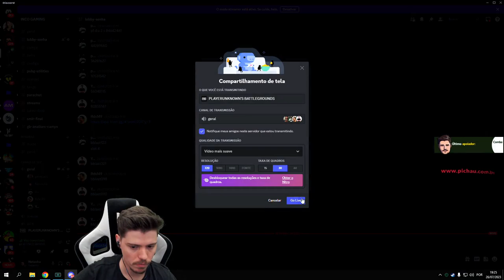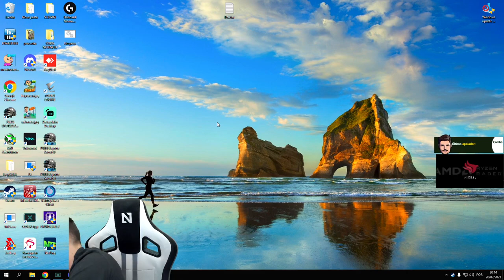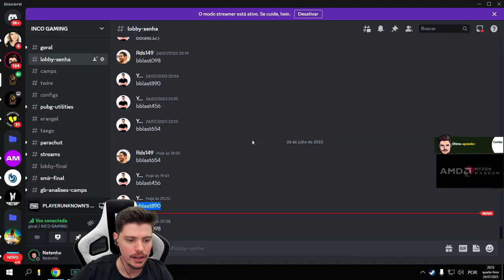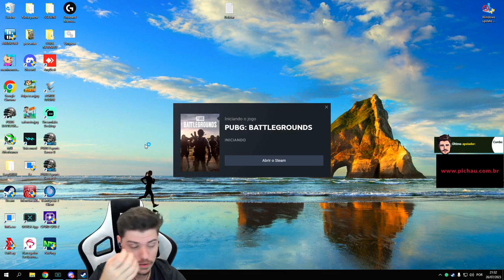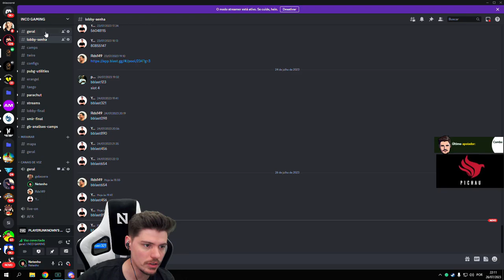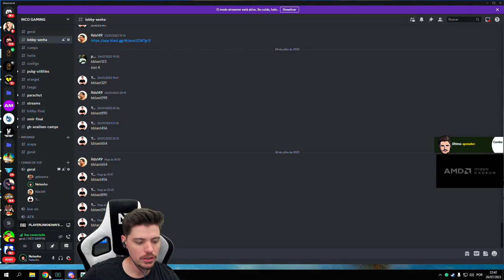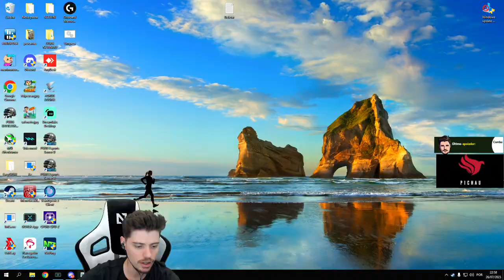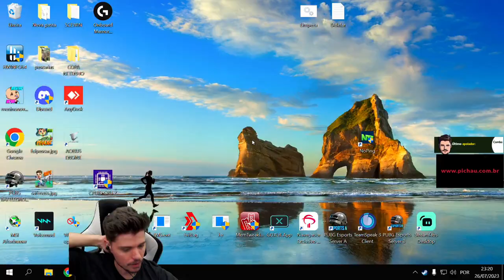Passamos campeonato só amanhã as 19 horas - Live Netenho 26/7/2023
Passamos campeonato só amanhã as 19 horas
Live Netenho 26/7/2023

0:00:00 Previa
0:00:12 Start
0:00:20 Se inscreva no canal